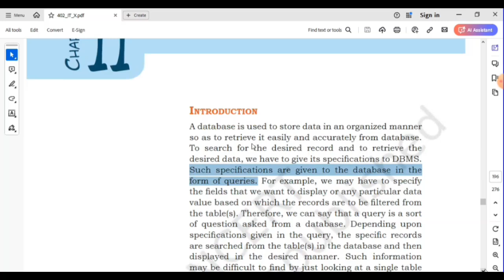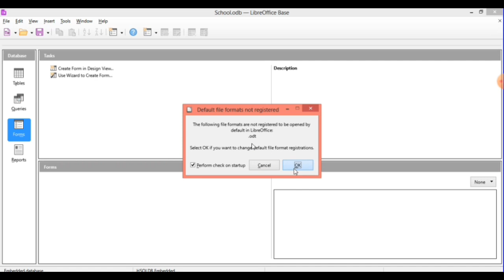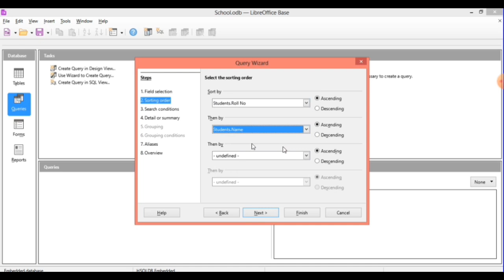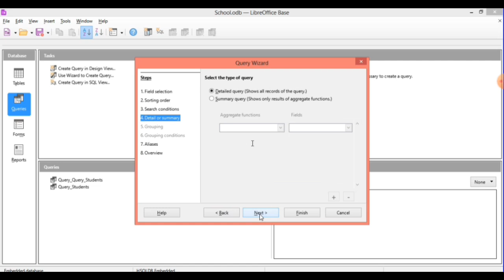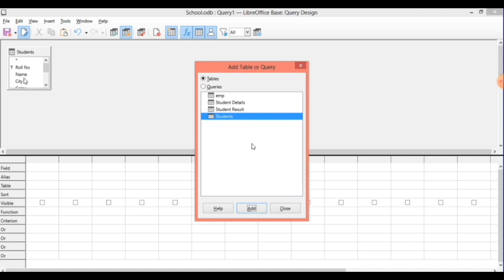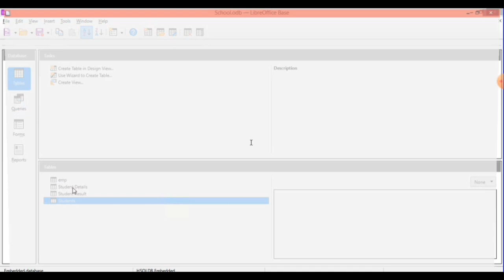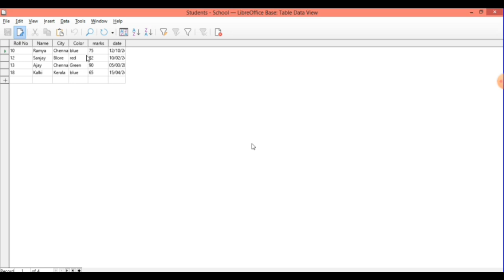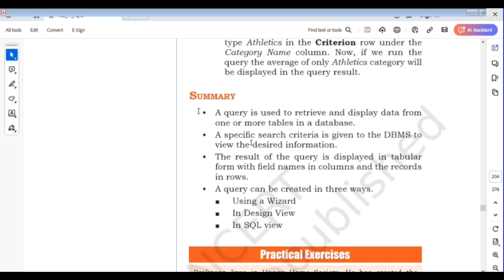CBSE CLASS 10: Information Technology (402)| Chapter 11: Queries in Base| LibreOffice Base 🌺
🍐 Leave a 🍋 COMMENT 🍒to SHARE 🍏 your thoughts and we will be happy to reply 🙏.